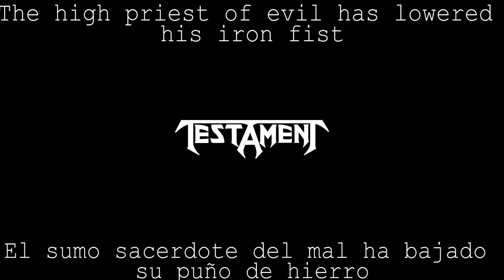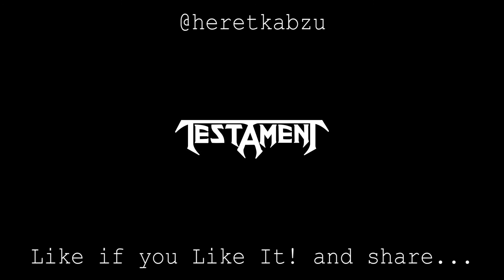Testament Alone In The Dark Lyrics + Sub Español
Un tema clásico de Testament, infaltable en cualquier colección de Thrash... del album The Legacy de 1987 no tiene ninguna canción que no valga la pena...

Recuerda apoyar al artista!, todo el material del video le pertenece y a sus representantes, si te gustó compra el álbum original...